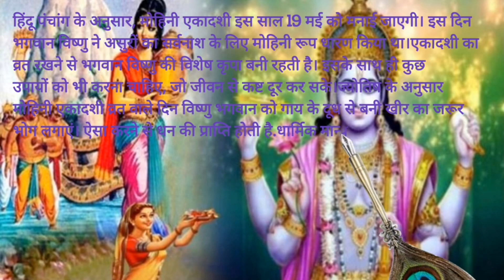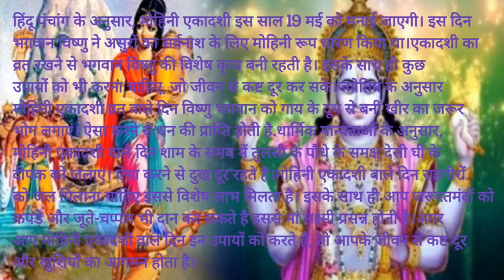मोहिनी एकादशी पर करें यह उपाय,दूर होंगे सारे कष्ट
मोहिनी एकादशी
मोहिनी एकादशी के उपाय
आर्थिक तंगी से दूरी के लिए  उपाय
दुखों से दूरी के लिए उपाय
मां लक्ष्मी को प्रसन्न  करने के उपाय
जीवन में खुशियां  लाने के लिए उपाय
मोहिनी एकादशी
मोहिनी एकादशी उपाय
मोहिनी एकादशी के उपाय प्रदीप जी मिश्रा
#12 मई वैशाख मोहिनी एकादशी पर घर के मंदिर में करे यह उपाय
मोहिनी एकादशी कब है
मोहिनी एकादशी व्रत कथा
एकादशी पर करें ये उपाय विष्णु जी
#12 मई वैशाख माह मोहिनी एकादशी पर घर के मंदिर में कर ले यह उपाय
एकादशी पर क्या करें क्या ना करें
एकादशी पर इन मंत्रों का जाप करें
एकादशी के उपाय
मोहिनी एकादशी महाउपाय
मोहिनी एकादशी अचूक उपाय
एकादशी कब है
मोहिनी एकादशी 2021
एकादशी पर करने वाले उपाय
मोहिनी एकादशी करने से क्या होता है?
मोहिनी एकादशी साल में कितनी बार आती है?
मोहिनी एकादशी कितने बजे से कितने बजे तक है?
एकादशी की पूजा का शुभ मुहूर्त क्या है?